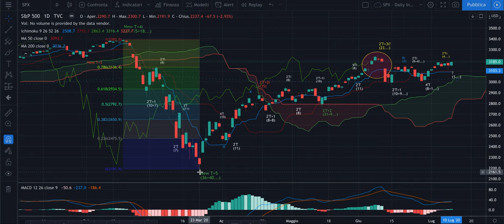S&P500 - Analisi Evoluta 19-2020 - Situazione simile al DAX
Buon pomeriggio,

Nell'Analisi Ciclica Evoluta di oggi parlo di ciò che mi aspetto per lunedì e martedì e della situazione attuale.

Perchè sta ascoltando i miei video? Vi siete chiesti cosa vi ha spinto qui la prima volta e perchè siete ancora qui? Che obiettivo avete per voi stessi?

Buon ascolto e buona domenica.

Jacopo

P.s. Notato che chi mi copiava su Trading View è al palo? Nessuna analisi da tempo. Forse aspettava quelle di oggi per fare un bel copia e incolla. ;)